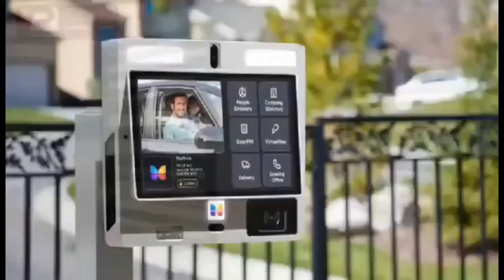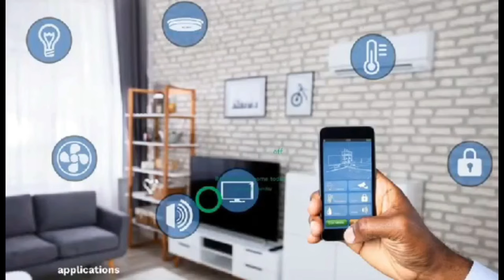kumchacha response to Obinim's 5cedis prayer seed brouhaha